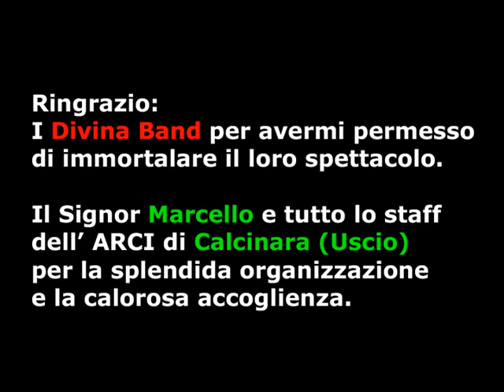Divina Band - Calcinara (Uscio) 15 agosto 2011 © Tomaselli Massimo - FoToMax2000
Spettacolo musicale del gruppo Divina Band organizzato dal circolo ARCI di Calcinara (Uscio) in occasione della festa di Ferragosto.

- Lady Eliza, lead vocal
- Alex, lead vocal
- Lady Gloria, lead vocal
- Doc, keyboards & management
- Lord Byron, bass guitar and backing vocals
- Mr Bat, guitar and backing vocals
- Alex, drums and programming
- Missi e Martina , dancers

Audio Copyright: Audio live originale dei Divina Band